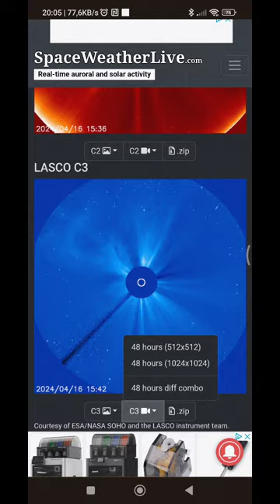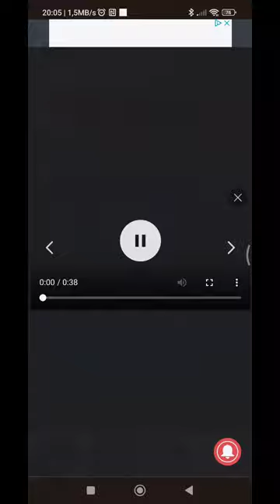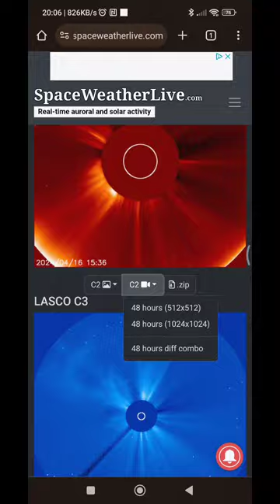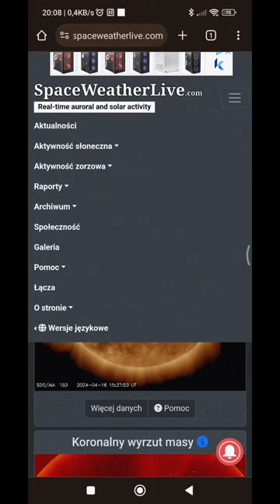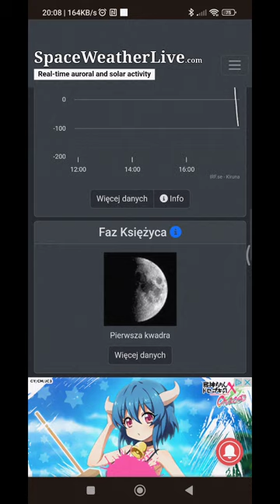Najnowsza prognoza pogody kosmicznej ☀️🌙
Stan na dzień 16 i17 kwietnia